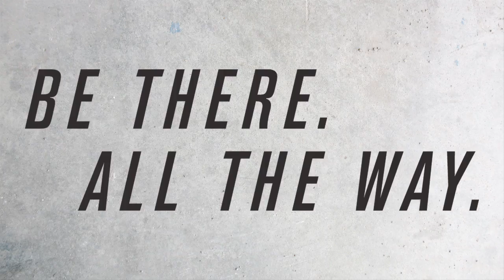Allianz Leagues Super Scores 2016: Football Round 2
Here's the best scores from Round 2 of the Allianz Football Leagues including scores from Cathal Cregg(Roscommon),Cian Connolly(Roscommon),Stephan O'Brien(Kerry),Diarmuid Connolly(Dublin),Diarmuid O'Connor(Mayo),Martin O'Reilly(Donegal),Donal Óg Hodnett(Cork),Odhrán MacNiallais(Donegal),Daragh O'Hanlon(Down),Owen Duffy(Monaghan),Donie Kingston(Laois),Ethan Rafferty(Armagh),Rory Brennan(Tyrone),Damien Comer)

Tickets for the next round of Allianz Leagues games are available and from selected SuperValu and Centra stores nationwide - avail of the pre-mathday price for adults of €10, while U16's are priced up to €5